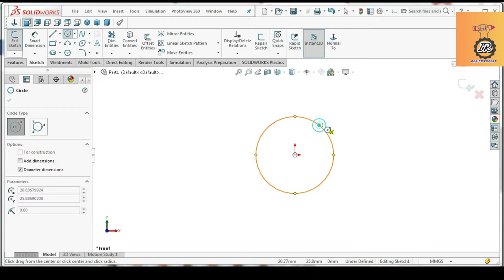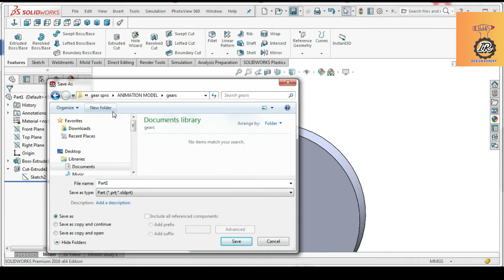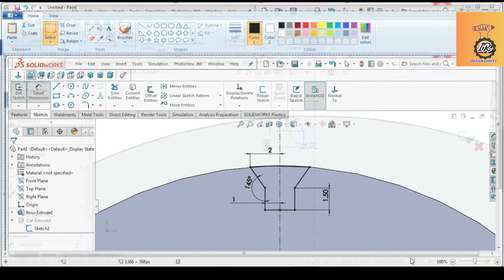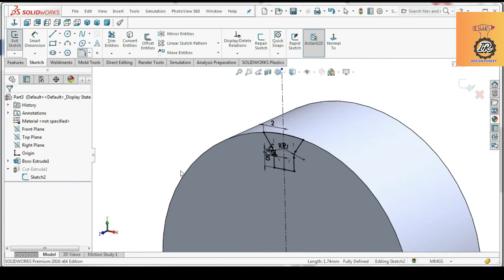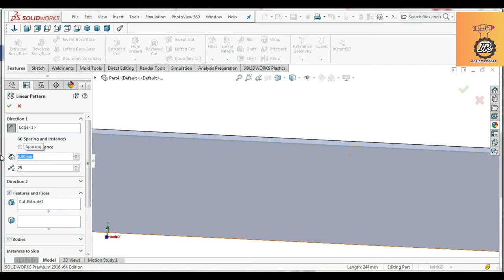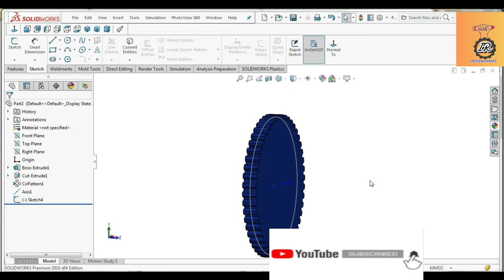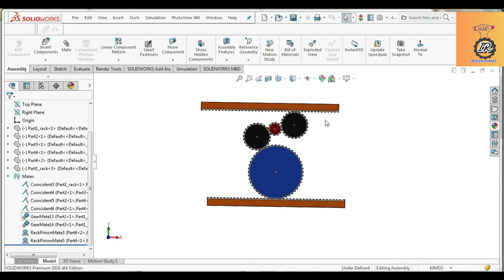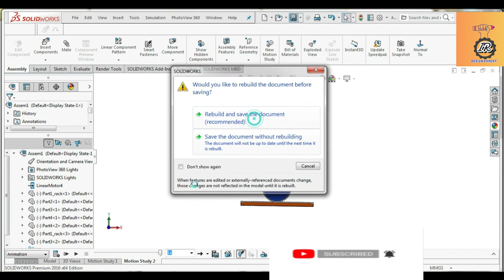and Animation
This tutorial has been picked up from Solidworks Help file.
This tutorial gives step by step instructions to design and create a model of Rack gear, in this Tutorial you have learned how to use Rack Gear Module to design and create a 3D model of Rack and Pinion for the given inputs and animate it by ‘Linear Motor’ command.
It will cover the following topics.
• How to mate the Rack and Pinion in the assembly.
• How to change the Face Width of rack and pinion by using ‘Edit in Solidworks Rack and Pinion Gears  Designer’ command.
• How to mate the gears by using ‘Flash Fit’ command in the assembly.
• Use assembly constraints such as Axial Align mate, Angle mate, Mate command etc.
mechanical mate - gear and pinion gear mate
A rack and pinion is a type of linear actuator that comprises a circular gear (the pinion) engaging a linear gear (the rack), which operate to translate rotational motion into linear motion. Driving the pinion into rotation causes the rack to be driven linearly. Driving the rack linearly will cause the pinion to be driven into a rotation. A rack and pinion drive can use both straight and helical gears. Helical gears are preferred due to their quieter operation and higher load bearing capacity. The maximum force that can be transmitted in a rack and pinion mechanism is determined by the tooth pitch and the size of the pinion.